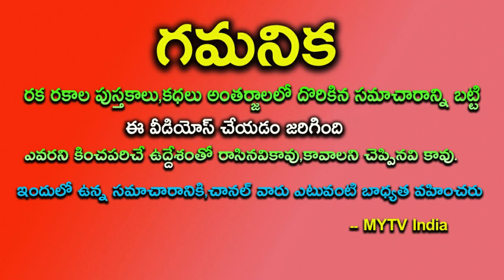రాహు+సూర్య షడాష్టక యోగం ఈ 5 రాశులకు జరగబోయేది ఇదే!astrology